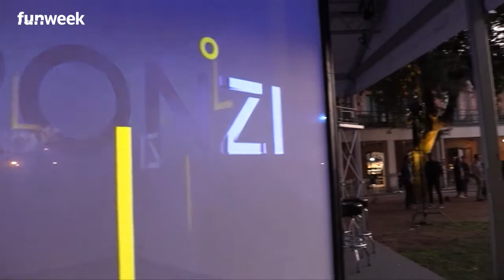Con i Bronzi di Riace la Calabria alla Festa del Cinema di Roma sul Cube Stage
Eva Giovannini, Nicola Gratteri, Saverio La Ruina, il MIAI – Museo Interattivo di Arte Informatica di Cosenza. Sono solo alcuni degli ospiti del Cube Stage, che torna nel weekend di chiusura della Festa del Cinema. Show immersivi che aumentano la realtà delle performance live di artisti calabresi contemporanei tra i più apprezzati e innovativi. Con gli echi classici della Magna Grecia e con i Bronzi di Riace, meta-celebrity della Festa del Cinema di Roma grazie al virtual-documentary proiettato all’interno del Cube Stage. Appuntamento alla Casa del Cinema, Villa Borghese – Roma nell’ambito delle celebrazioni Bronzi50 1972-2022. Per i prossimi appuntamenti dal 20 al 22 ottobre sono attesi il procuratore di Catanzaro Nicola Gratteri, l’attore Saverio La Ruina, la performer di danza/teatro Maria Luigia Gioffrè. E ancora i musicisti-compositori Remo De Vico, Dario Della Rossa, Massimo Palermo, Alessandro Rizzo del MIAI.

Foto: Luca Perazzolo via HF4
Video: Via HF4

LEGGI ANCHE : Bronzi di Riace, 50 anni dal ritrovamento: l’evento di presentazione delle celebrazioni